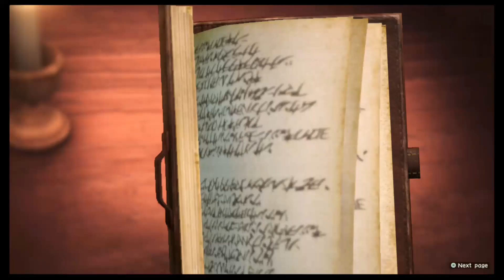Highlight: ATTACK ON TITAN 2 part 2